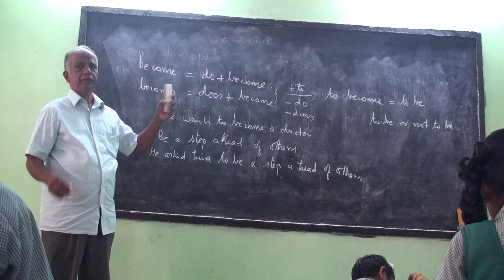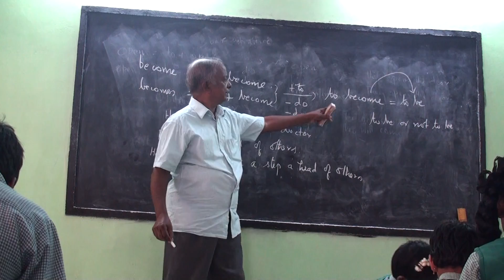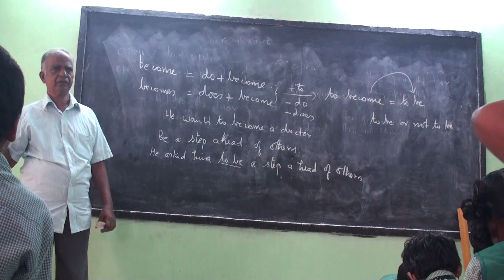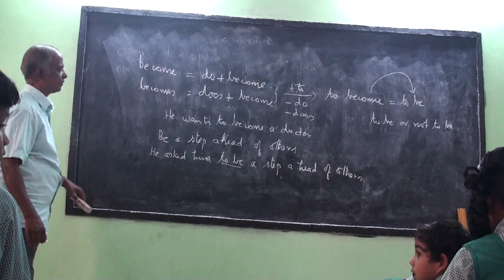46 .English Grammar:.To be or not to be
46. English Grammar